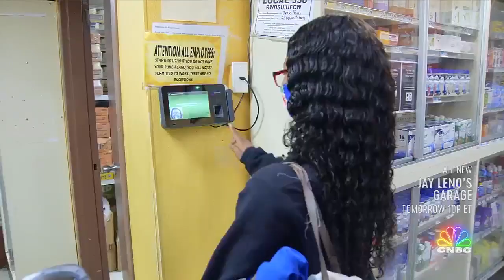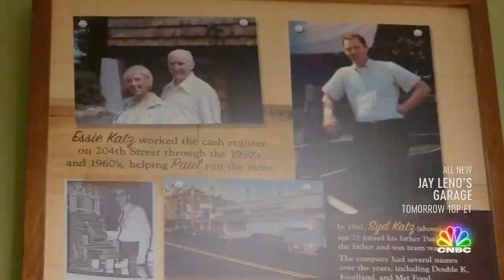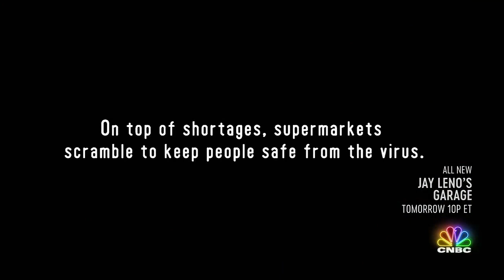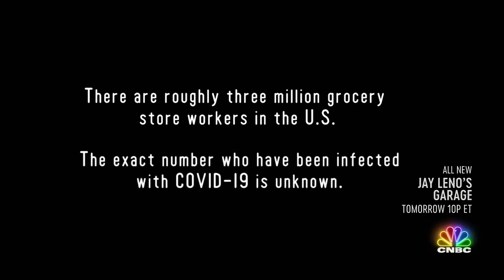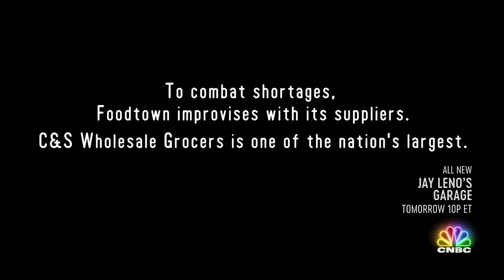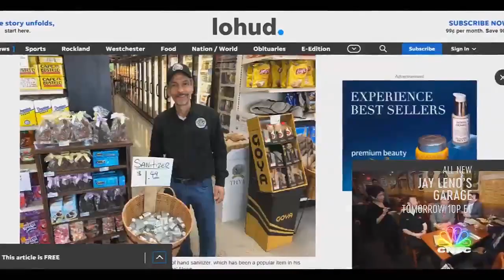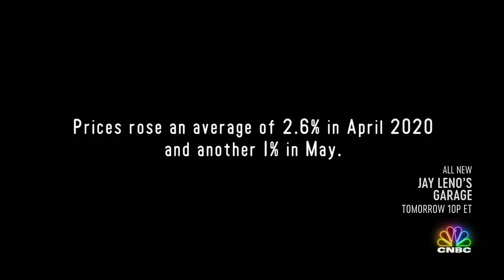CNBC Food Supply Chain